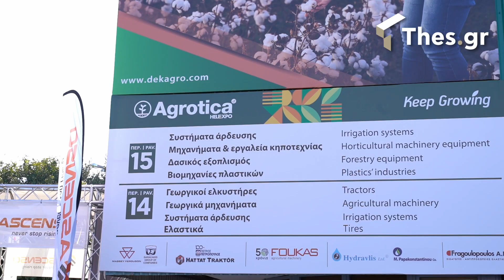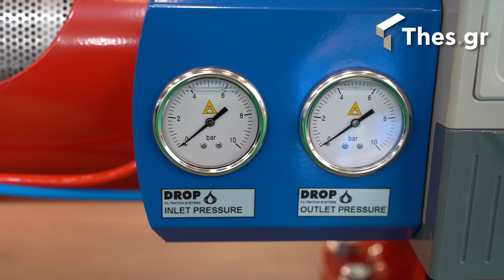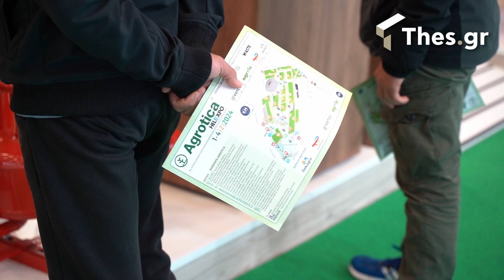Η DROP Κιοσίδης ΑΕ στην Agrotica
Με μότο “κάθε σταγόνα έχει σημασία” η εταιρεία Drop Κιοσίδης είναι από τις σημαντικότερες επιχειρήσεις στο χώρο της κατασκευής και εμπορίας εξοπλισμού άρδευσης και φίλτρανσης νερού.

Διαθέτοντας εμπειρία από το 1971, η Drop Κιοσίδης, στη σύγχρονη ιδιόκτητη μονάδα παραγωγής 6000 τ.μ., στη Βιομηχανική Περιοχή Σίνδου Θεσσαλονίκης, κατασκευάζει ποιοτικά συστήματα φιλτραρίσματος που καλύπτουν κάθε ανάγκη στη γεωργία, στη βιομηχανία και στην ύδρευση.

Η χρήση των φίλτρων Drop στα συστήματα νερού (άντλησης και παροχής) αυξάνει την αξιοπιστία των εγκαταστάσεων, συμβάλλει στην ταχύτερη απόσβεση λόγω της ελαχιστοποίησης των επισκευών, ενώ προσφέρει απροβλημάτιστη λειτουργία με ελάχιστη επίβλεψη.

Ο υπεύθυνος πωλήσεων, Νίκος Βαλνάρης, μιλώντας στο Thes.gr, αναφέρθηκε στους τομείς στους οποίους δραστηριοποιείται η εταιρεία και τα σημαντικά οφέλη χρήσης των προϊόντων της. Παράλληλα, σημείωσε πως εκτός από τον εξαγωγικό χαρακτήρα της Drop Κιοσίδης σε δεκάδες χώρες παγκοσμίως, έχει αναπτύξει δίκτυο πωλήσεων και υποστήριξης πελατών σε όλους του νομούς της Ελλάδας.